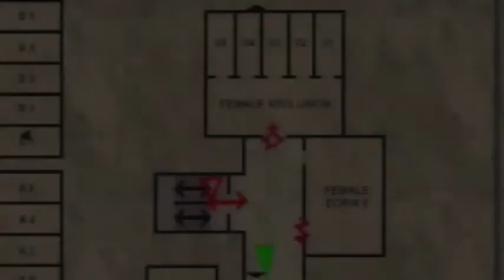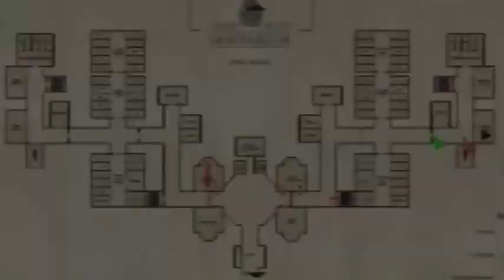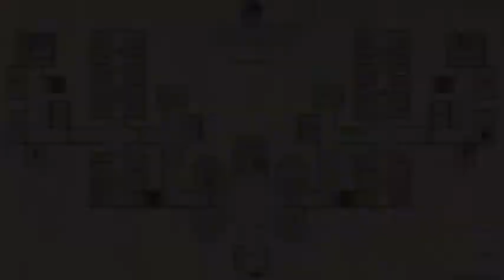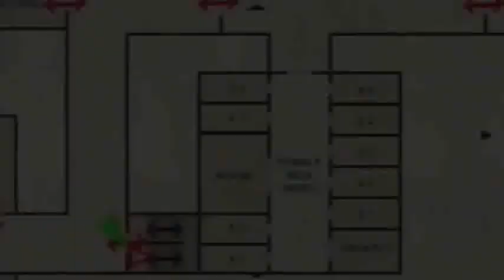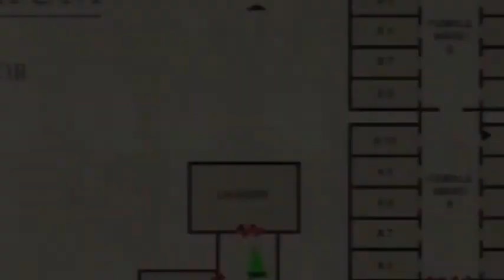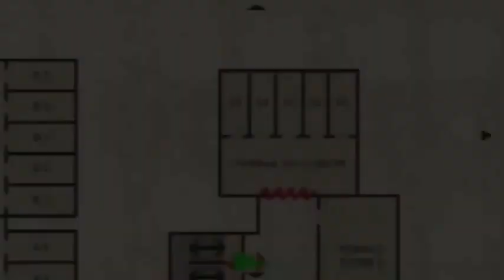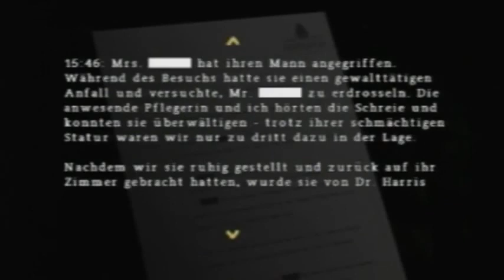Let's Play Silent Hill Origins #10 (mit großem Dank an Titel zu lang)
In verbesserter Qualität, dank HumboldtRobotiks Hilfe *-*
Vorher schon von Vampirchicken zur Verfügung gestellt.